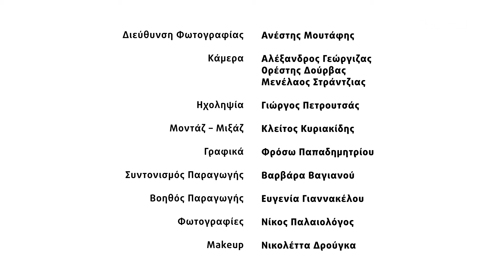Tonia Sotiropoulou on TV Stories by LG OLED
Join Tonia Sotiropoulou as she takes us on a journey through her first childhood memories from television, recounting how she transitioned from a small child to a shining star on the Greek television screen. Her story illuminates the magic of television and its profound impact on shaping dreams.

TV Stories by LG TV,  was a marketing campaign by Danezis Stories that brought together well-known tv personalities for a walk down memory lane. At the heart of these interviews was the LG OLED TV, which served as the backdrop and the catalyst for these stories, allowing the influencers to explore its top-tier quality, vivid colours, crisp sound, and impressive contrast.